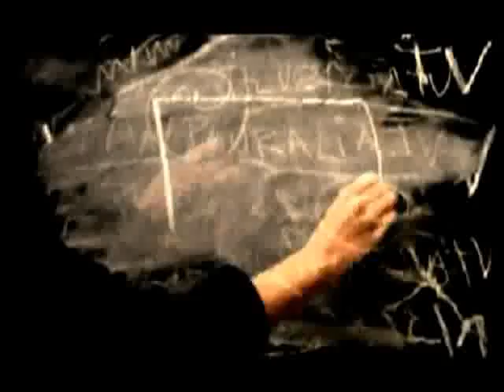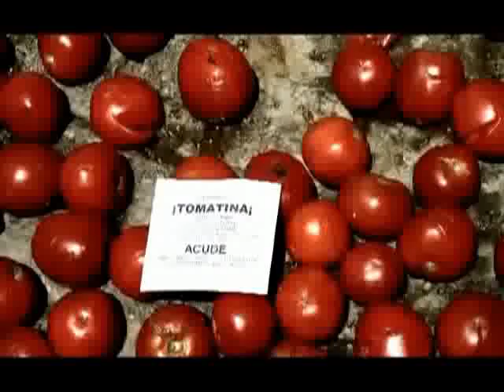III Encuentro Estatal de Medios Comunitarios 2 de 3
III Encuentro Estatal de Medios Comunitarios celebrado en Toledo. La Red de Medios Comunitarios (ReMC) es una organización que integra a medios comunitarios (sin ánimo de lucro y dedicados a dar un servicio a su comunidad) de toda España.